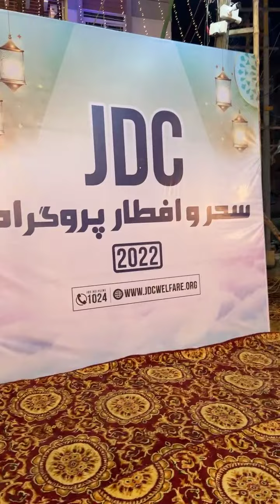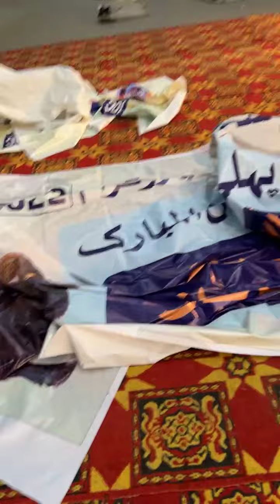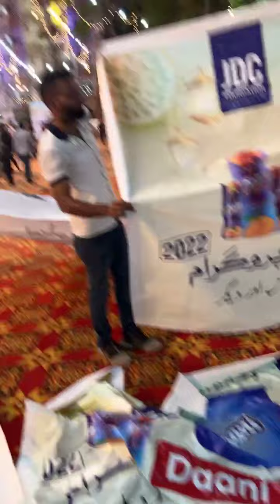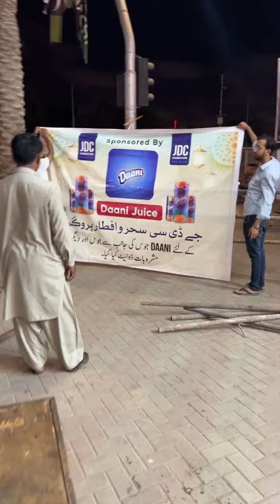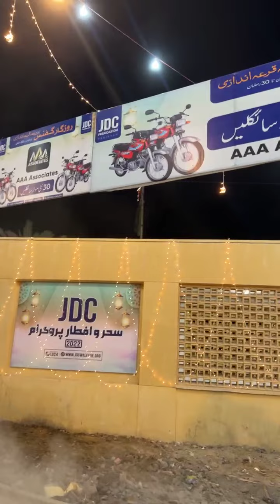JDC Sehri 2022 Pehli Ramadan ul Mubarak Ki Sehri Ki Tayariyan Jari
جے ڈی سی سحری ۲۰۲۲
پہلی رمضان المبارک کی سحری کی تیاریاں جاری، شہریوں کوآج کی سحری میں یاک سرمئی زعفرانی پلاو کھلایا جائے گا

JDC Sehri 2022 pehli Ramadan ul Mubarak ki Sehri ki Tayariyan Jari sheriyo ko aaj ki Sehri mein yak surmai zafrrani pilaow khilaya Jaye ga